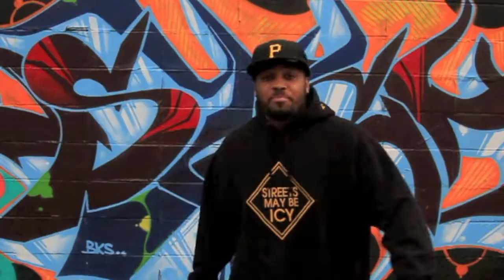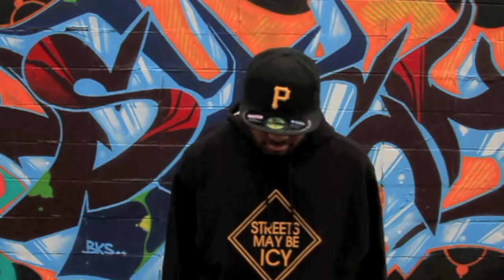CASH DADDY "HIT THE FLO"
FILMED AND EDITED BY DERRICK LOGAN OF FOV